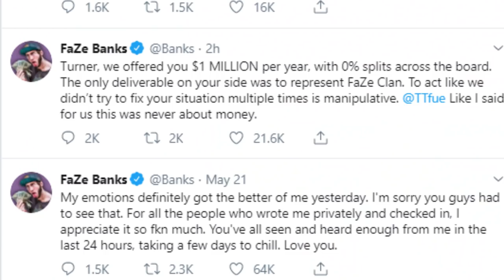FaZe Banks is Trying to Manipulate Tfue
Tfue just came back with his statement to FaZe Banks and the FaZe Clan with his movement to ReleaseTheContract . It was a short, 2 minute video, but there's something else we need to discuss. In this video we discuss how FaZe Banks is trying to emotionally manipulate Tfue.